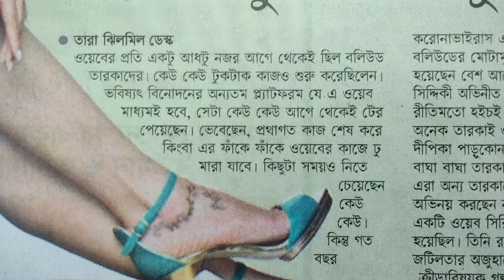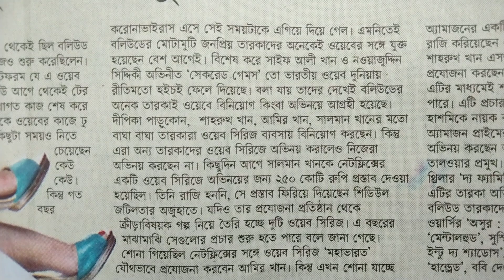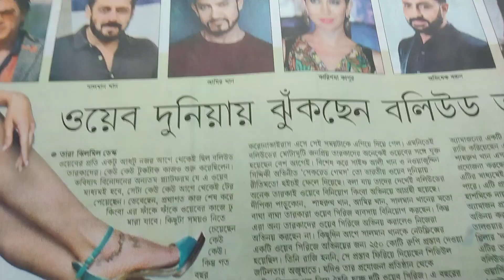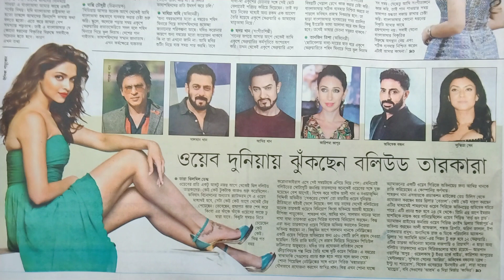সিনেমা ছেড়ে ভিন্ন পথে বলিউড তারকারা || Top 10 Actresses Who Are Ruling Indian Web Series.